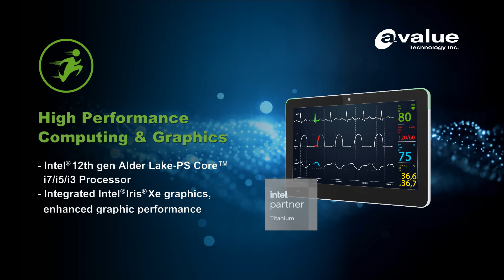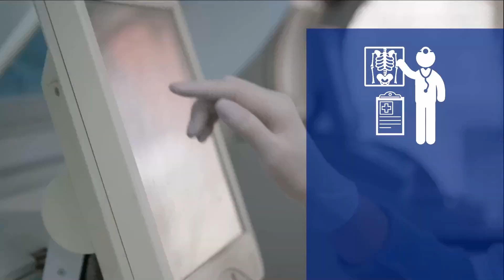Avalue introduces the new HID-1540 Medical All-in-One Panel PC for smart healthcare applications.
Avalue Technology's latest 15.6” panel PC, powered by the Intel® 12th Gen Alder Lake platform, is here to transform healthcare operations. Designed for critical care monitoring, medical imaging, and data management, the HID-1540 combines performance with security and infection control. 🏥

💡 Key Features:
🔹 Intel® 12th Gen Core™ i Processor
🔹 Trusted Platform Module (TPM) for secure data access
🔹 Glove-compatible multi-touch screen & waterproof design
🔹 Programmable LED light bars for real-time alerts (IEC-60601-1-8 compliant)

Learn how HID-1540 can empower healthcare providers to deliver smarter patient care!

About Avalue Technology
Avalue Technology (TWSE:3479) is a global leader in industrial computing solutions. We provide reliable and customized products and services based on our strong background in the industrial control industry and successful market entry experience. Avalue Technology specializes in embedded and industrial computing solutions for smart healthcare, smart manufacturing, smart transportation, smart retail and IoT applications. The company has integrated the Sustainable Development Goals (SDGs) into its mission, vision, and values, transferring them into the essence of its business strategy. The company leverages intelligence and sustainability to create a blueprint for the future of digital innovation, driving long-term change in the smart industry ecosystem.